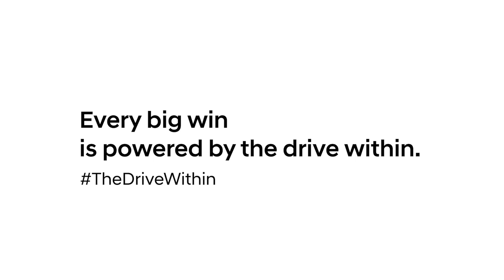Hyundai | TheDriveWithin | Common Wealth Games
It’s the drive within which makes one reach their goals. Here are our star women cricketers following their passion and representing the nation & winning hearts.